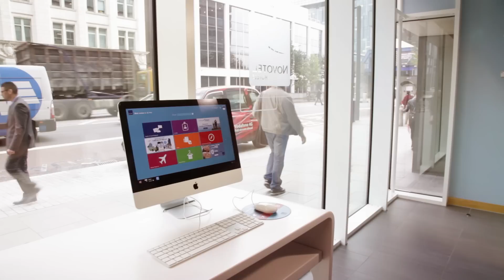Hotel Novotel London Blackfriars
46 Blackfriars Road
SE1 8NZ LONDRES
UNITED KINGDOM
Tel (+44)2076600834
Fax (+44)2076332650